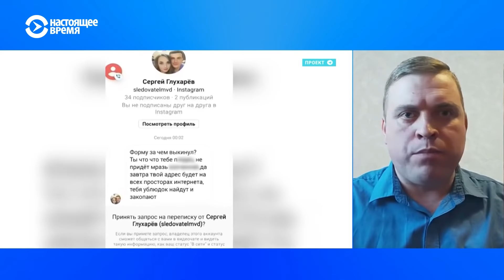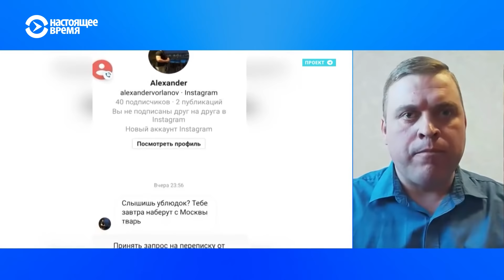Уволившийся после приказа работать на протестах полицейский рассказал об угрозах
Капитан подмосковного подразделения полиции НиколайКоролев рассказал, что уволился после приказа выйти на митинг и принять участие в разгоне протестующих. Он выбросил свою форму и рассказал изданию "Проект" о своем решении и обратился к коллегам с призывом не бить своих сограждан.

После того как было опубликовано видео с ним, Королев сообщил, что получил десятки сообщений с угрозами: например, неизвестные писали ему, что выложат ориентировки в бандитские паблики.

В интервью Настоящему Времени Королев пояснил, получил ли он помимо угроз поддержку, в том числе от бывших коллег, и почему, по его мнению, полицейские так жестко действуют по отношению к протестующим.